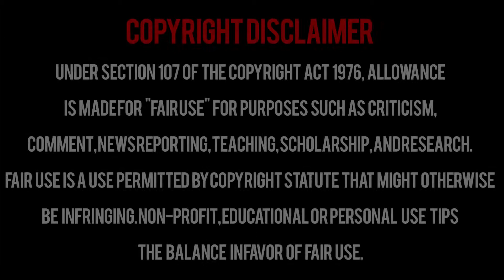GTA V: The Car That Could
Hope you guys enjoy this video of my friend and I driving this totally wrecked car that just didnt want to give up. Lol

I offer recovery services for PS3 Only starting at $5 on fiverr.com